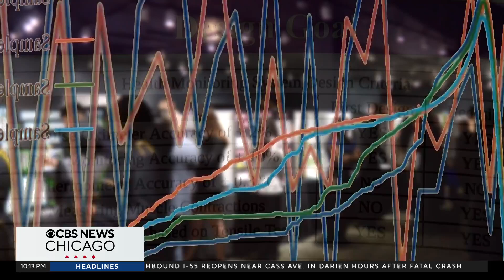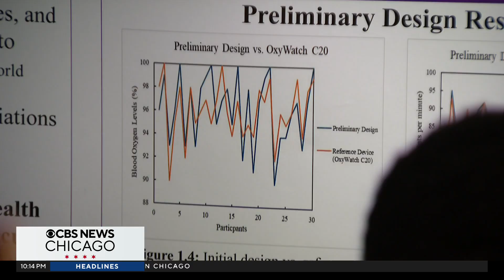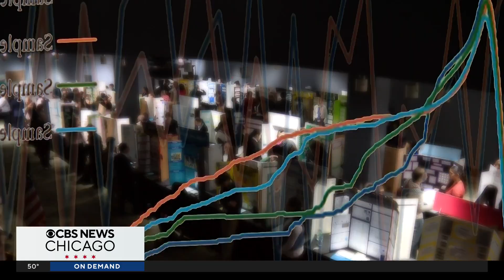Lane Tech College Prep senior steals spotlight at CPS science fair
For decades, some of the city's brightest students have shown their very best at the Chicago Public Schools science fair, but a Lane Tech senior stole the spotlight this year. Divine Favour Osuji, who just goes by Divine, doesn't just love science, he lives it, and he also lives to help people in need.